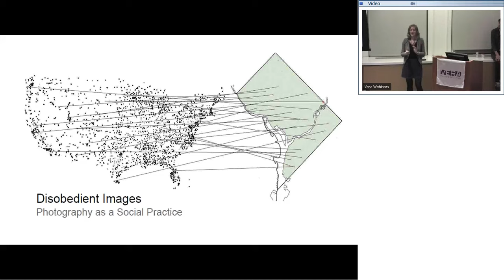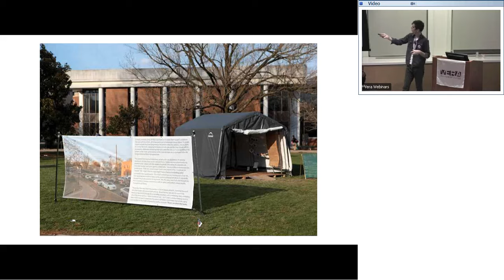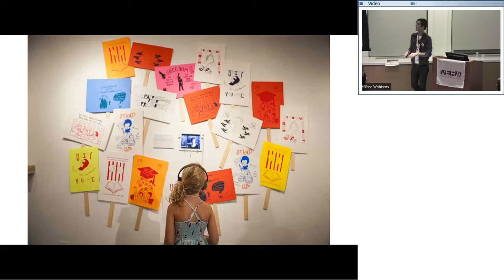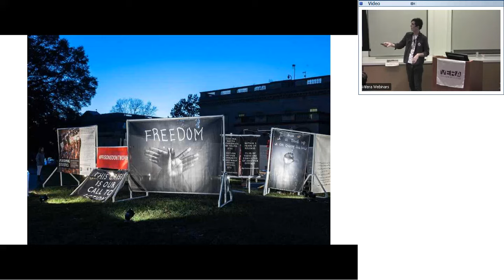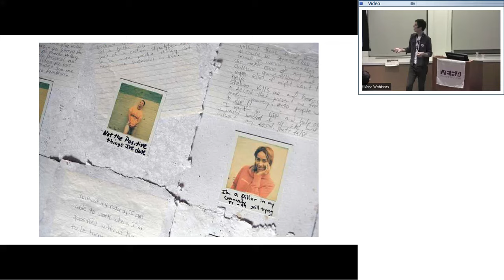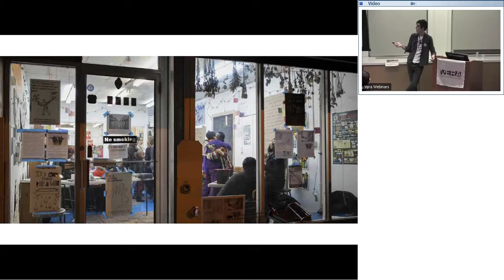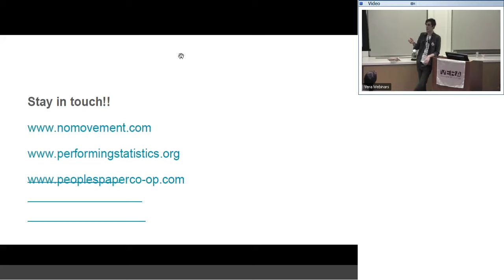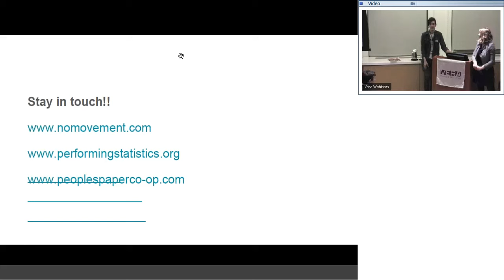From Prison Cell to Policy Reform: Using Art to Connect People on Both Sides of the Bars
Mark Strandquist a cultural organizer who uses art as a vehicle for communities to build empathy and support for social justice movements. His work, such as Windows from Prison, has been featured in the New York Times  and other places, and his project also includes work with law enforcement. At the core of his practice is the belief that those most impacted by the criminal justice system (incarcerated individuals, their family members, and those in reentry) are the experts society needs to listen to, and that by connecting those directly affected with a multitude of community experts and political stakeholders, we can create change on personal and policy levels.

SEE JUSTICE is a Vera speaker series that aims to illuminate a vision of our justice system that respects the dignity of every person and safeguards justice for everyone.

The series features visionaries who not only share this goal but whose work is making it real in the lives of people across our country.